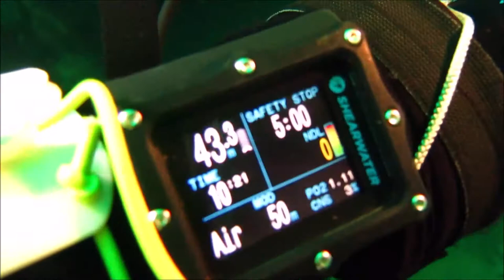R56 German Mine sweeper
R56 is a German Minesweeper, made in 1940 by Abeking & Rasmussen, Lemwerder. it has 2 Voith Schneider propeller that is intakt.

1943: was attacked by bombers in Nordern Norway and sank, was lifted and fixed,
1944: was attacked by planes again, and sank outside Moster in Bømlo

The deep is 37-43m,